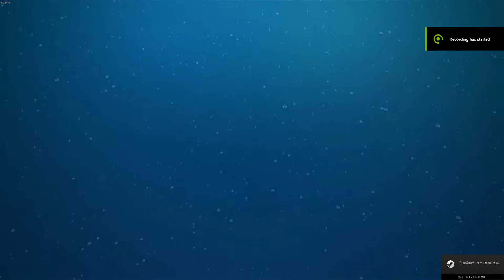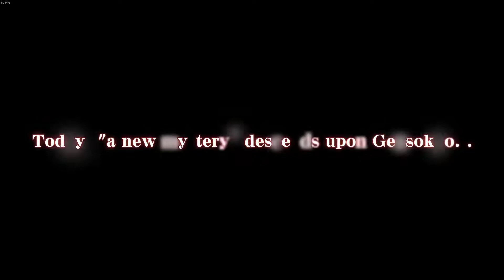Touhou Genso Wanderer -Reloaded-:Tutorial stage Part 1A